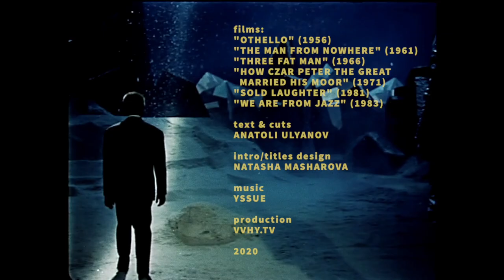RED BLACKFACE / “Black Man In A Red Suit” / Episode 11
A mix of samples from Soviet films presenting the 'blackface' trope in Soviet cinema (1951-83).

ABOUT

"Black Man In A Red Suit" is a web-series that explores the Soviet anti-racism and Black people's representation in Soviet culture. Through rare films, posters, and archives, this project seeks to show socialism's ability to go beyond identity politics and offer a universal solidarity platform.

Created by Anatoli Ulyanov and Natasha Masharova of looo.ch/vvhy.tv